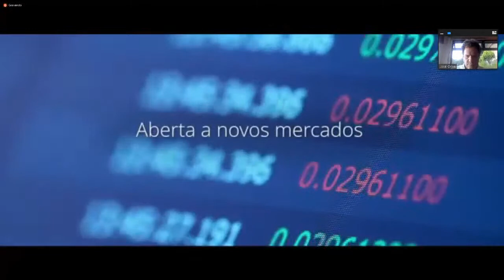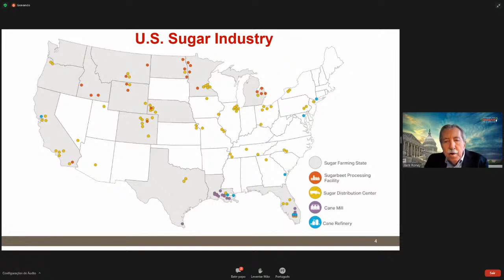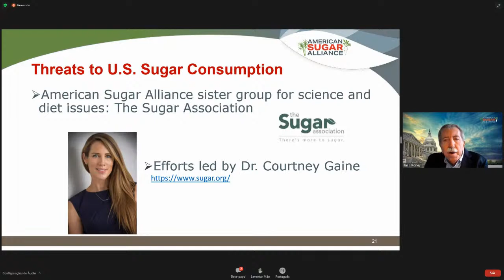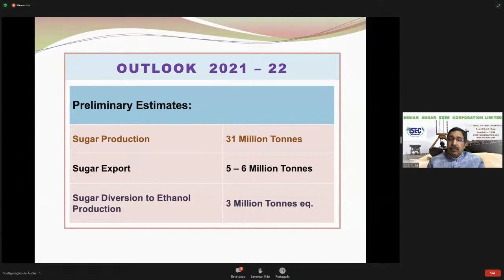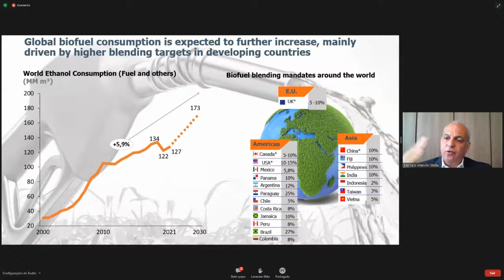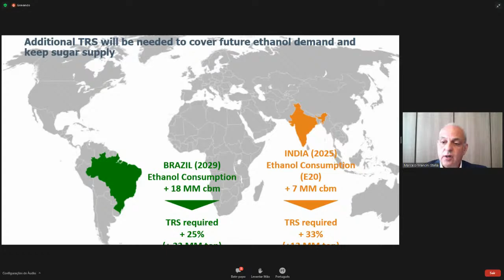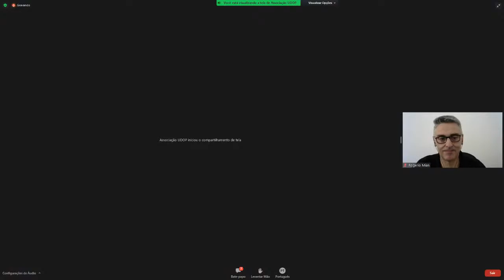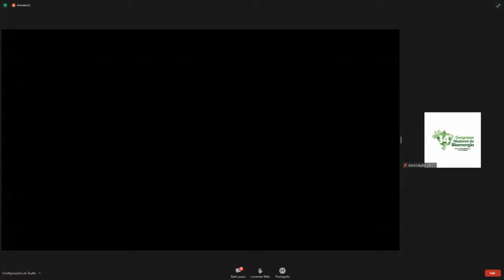16 de Agosto - Inteligência de Mercado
Perspectiva global para o mercado de açúcar até 2030
Global perspective for the sugar market until 2030

Moderador
Moderator
José Orive - CEO - International Sugar Organization

Palestra: Visão Brasil
Lecture: Vision Brazil
Marcelo Mancini Stella - VP Comercial e Logística - Grupo Atvos

Palestra: Visão EUA
Lecture: Vision USA
Jack Roney - Diretor de Economia e Análise Política - American Sugar Alliance

Palestra: Visão Índia
Lecture: Vision India
Adhir Jha - Diretor Administrativo e CEO - Indian Sugar Exim Corporation Limited (ISEC)

Palestra: Visão Tailândia
Lecture: Vision Thailand
Issara Twiltermsap - Diretor Executivo - Kornburi Sugar Public Company Limited

Debate: Perspectiva global para o mercado de açúcar até 2030

P.S.: A abordagem e discussões dos temas são de responsabilidade de cada um dos debatedores, palestrantes e moderadores e não representam, necessariamente, a opinião da UDOP; os temas, moderadores, palestrantes e debatedores são escolhidos pelos Comitês Técnicos da entidade.